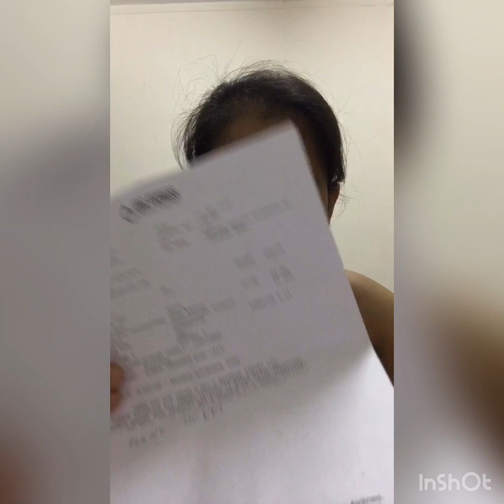22 April 2020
Paano po magsubmit ng requirements sa OFW assistance dole hk